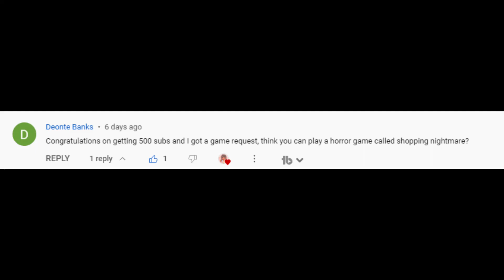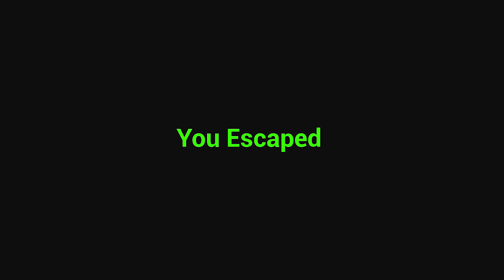BERRY IS VERY SCARY... | Shopping Nightmare [REMASTERED]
Hi guys! In today's video we will be trying to escape a grocery store... AT NIGHT. Enjoy and much love to you ♡~

` Splash Around [by The Green Orbs]